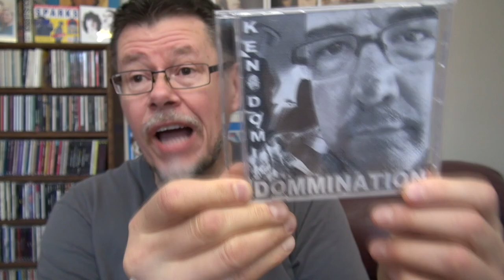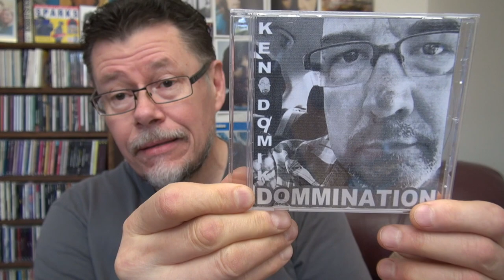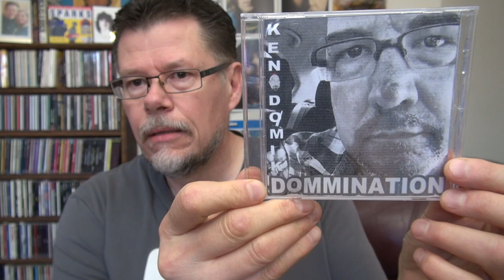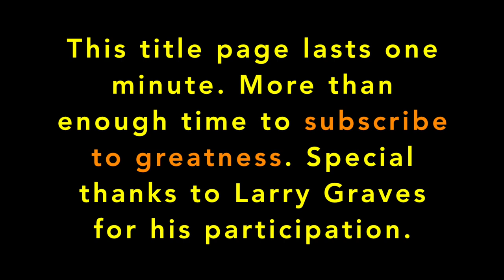Ken Domik Music Video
The first ever Ken Domik Reaction Channel music video with help from Larry Graves aka Canadian Studmuffin.

Premiered at 5:00 PM EST